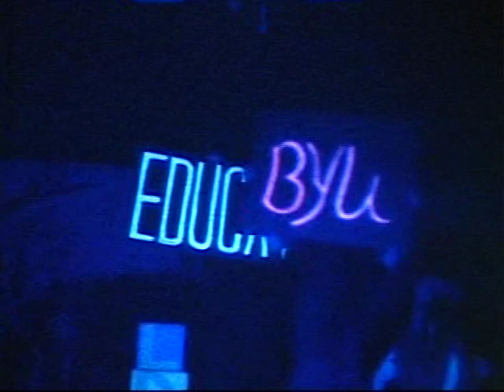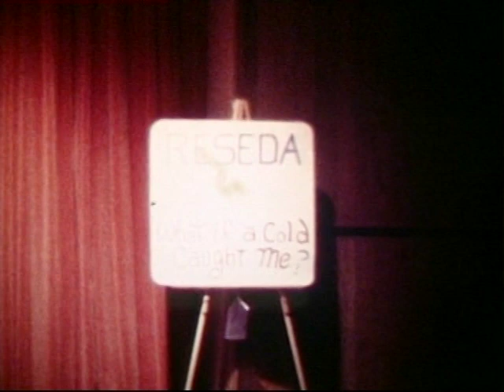Stake Roadshows part 1 LDS San Fernando Valley 1970s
I you enjoyed reminiscing by watching this video, please share it with some of the other people who are in the video so they can enjoy it too.  Great memories!